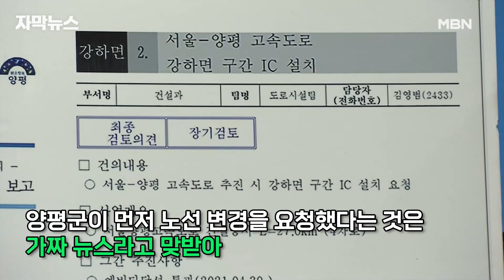[자막뉴스] 180도 다른 전·현직 양평군수 입장 ＂정쟁에 이용하지 말라＂ 주민만 분통 | 이슈픽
서울~양평 고속도로를 둘러싸고 전·현직 양평군수의 입장이 확연히 다릅니다.

현직 군수는 강상면으로 가는 대안을 군민을 위해 바꾼 것이라 하고, 전직 군수는 갑자기 국토교통부가 노선을 바꾼 것이라고 맞서고 있습니다.